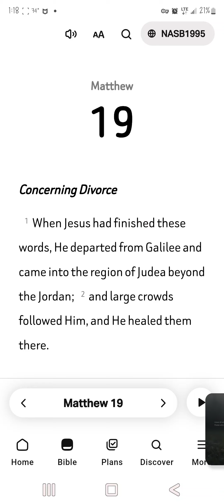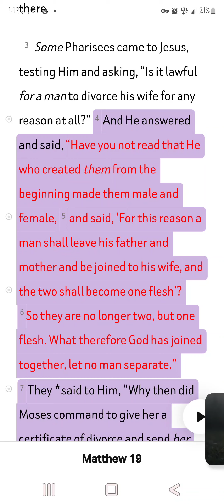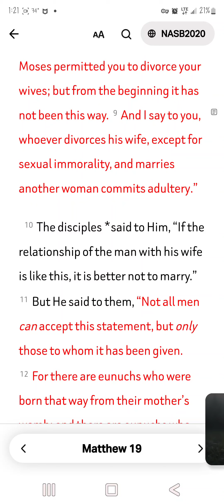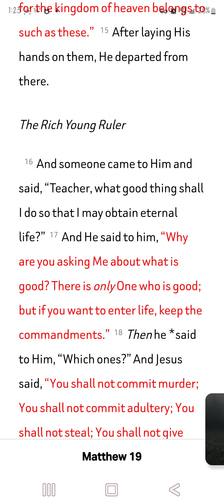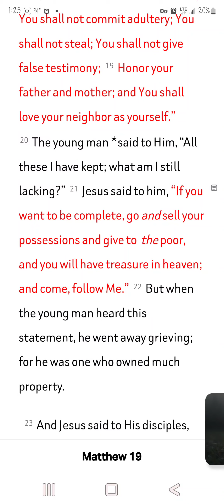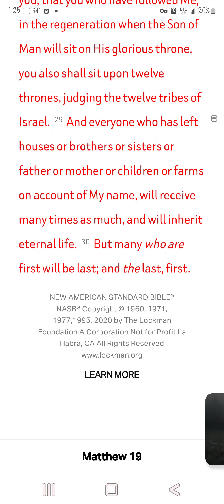Matthew Chapter 19 | read the word with me